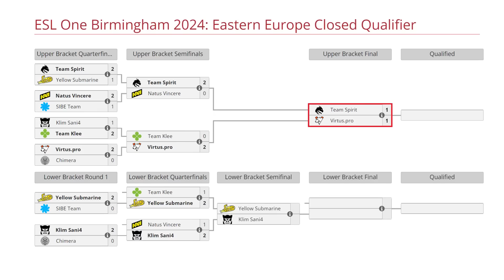TEAM SPIRIT VS VIRTUS.PRO BO3[GAME 3] FINAL -YATORO VS KIRITYCH-ESL ONE BIRMINGHAM 2024:CIS CLOSED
TORNEO ESL ONE BIRMINGHAM 2024

✅ Sven
✅ Dragon Knight - Larl
✅ Magnus - Collapse
✅ Grimstroke - Mira [Miroslaw]
✅ Shadow Demon - Miposhka

🚨 [VIRTUS.PRO]
☑️ Alchemist - Kiritych~
☑️ Ember Spirit - Squad1x
☑️ Centaur - Noticed
☑️ Batrider - Sayuw
☑️ Pugna - Fng

TIME LAPSE
00:00 TABLA
00:02 PARIMATCH
00:20 FASE PICK
00:30 GAME